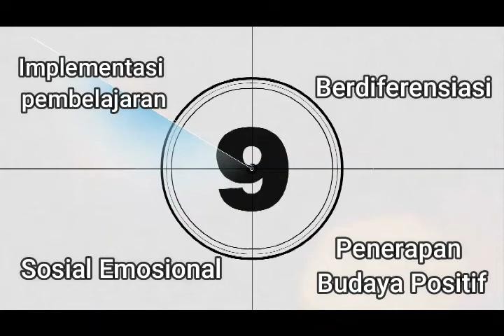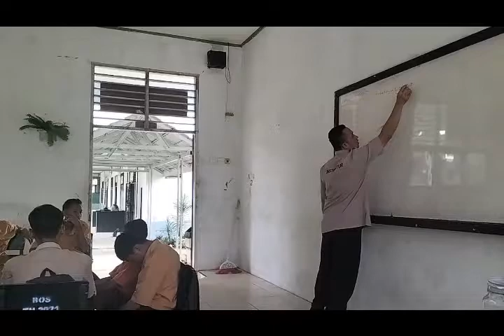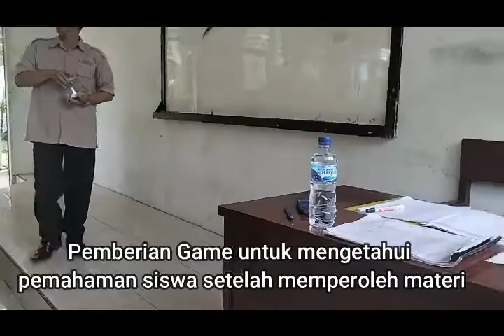Aksi nyata modul 2 1